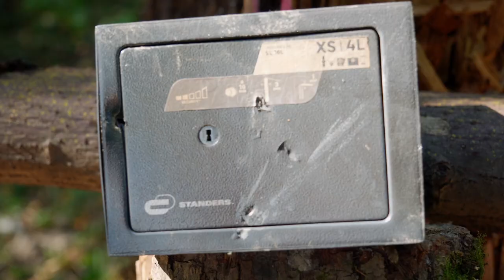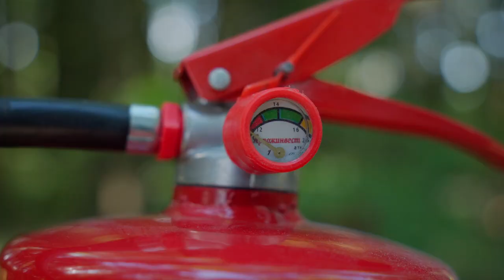У какого АРБАЛЕТА мощнее ПРОБИВНАЯ СИЛА? | Арбалет DOOM vs Арбалет-пистолет DOOM MINI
Всем привет! В нашем новом ролике мы решили продолжить формат, который всем понравился и сравнили два самых продаваемых арбалета, это арбалет Doom и арбалет-пистолет Mamba. На этот раз мы немного разнообразили мишени для наших арбалетов и усложнили их. Какой из арбалетов расколет кирпич напополам, а какой будет эффект при попадании в огнетушитель? И самое главное, сможет ли один из этих арбалетов пробить настоящий бронежилет? Об этом и многом другом в этом видео!

В этом видео:
0:00 - Что будет сегодня в видео?
0:54 - ДСП
2:08 - Мебельный щит
3:13 - Пеноблок 5 см
3:45 - Пеноблок 10 см
5:14 - Алюминиевый профиль
5:51- Лопата
7:14 - Кирпичи
8:58 - Сейф
12:00 - Огнетушитель
14:17 - Бронежилет